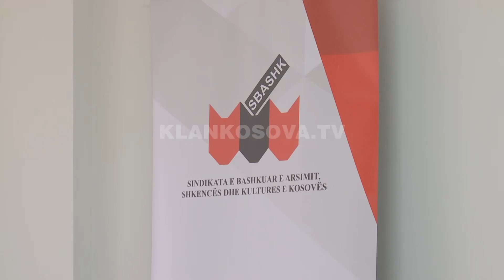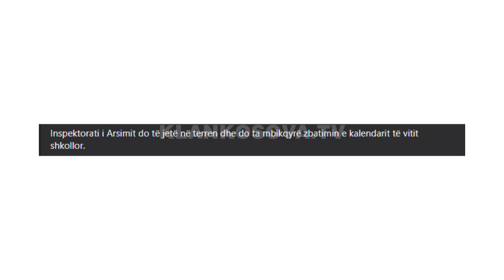SBASHK s’do mësim të shtunave - 13.10.2022 - Klan Kosova